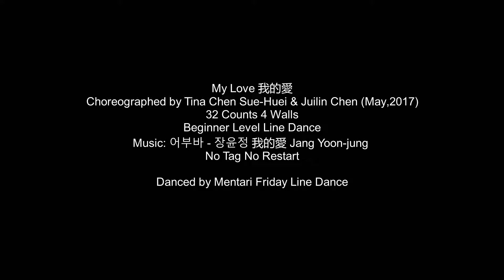My Love - Mentari Friday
My Love 我的愛
Choreographed by Tina Chen Sue-Huei & Juilin Chen (May,2017)
32 Counts 4 Walls
Beginner Level Line Dance